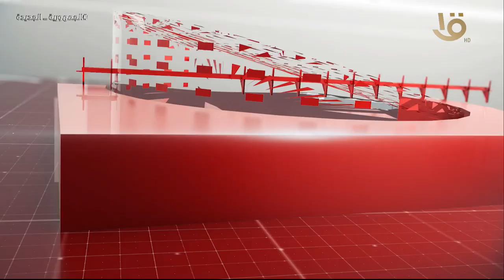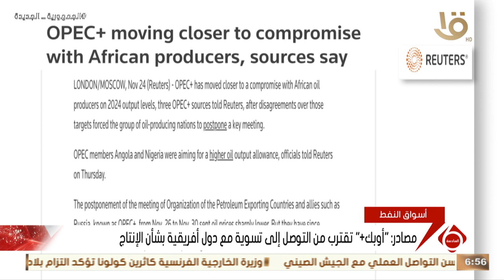أهم الأخبار السياسية والاقتصادية محليا وعالميا.. 24-11-2023